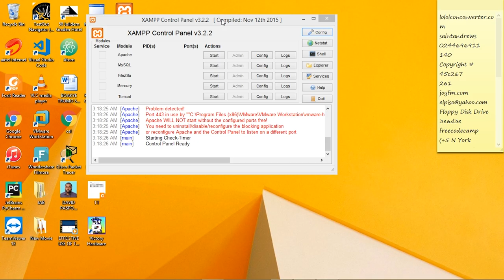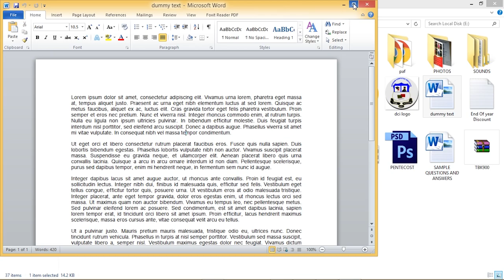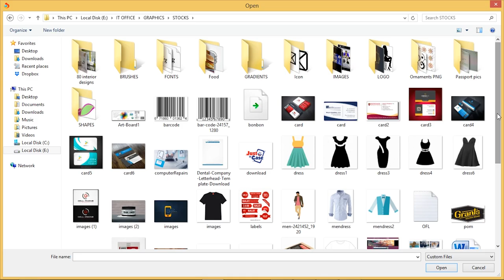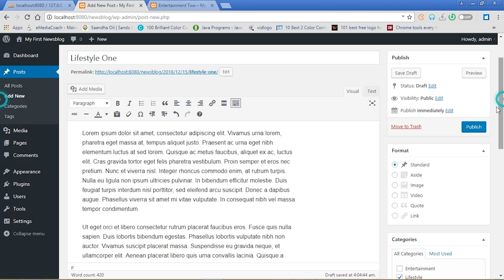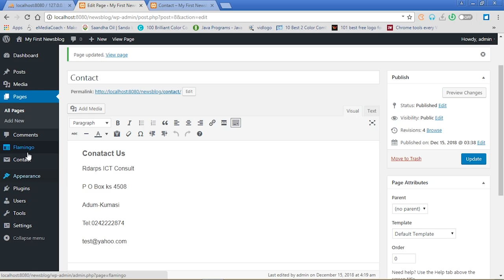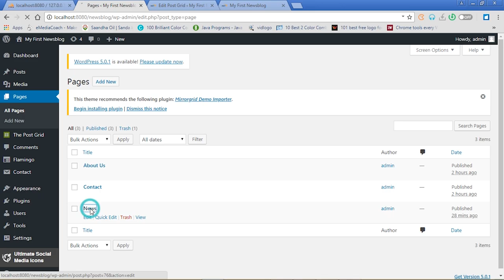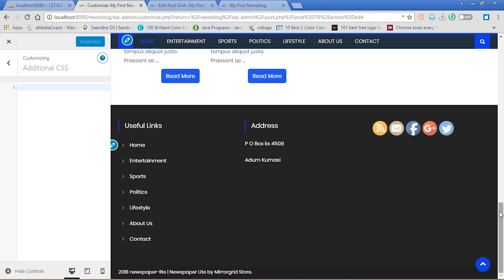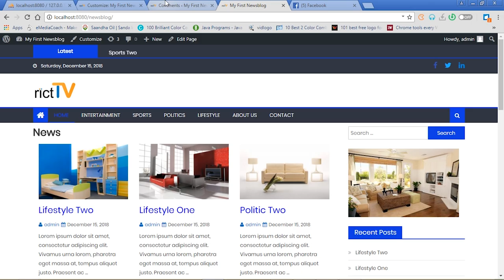Learn how to develop a full News blog or website with WordPress in Twi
Hi everyone, This is Kwaku Darpah. How are you guys?
In this video I will show you how to develop a full News blog or Website with WordPress in Twi Language, first of its kind.
Please click the subscribtion button and hit the bell button to get notification of our videos whenever it is uploaded and don't forget to comment below this will help motivate and shape me to do more videos in Twi for free. Download resources used below.

PLEASE NOTE: Unauthorized upload of this video unto any YouTube channel is prohibited. (C) 2018. Rdarps ICT Consult